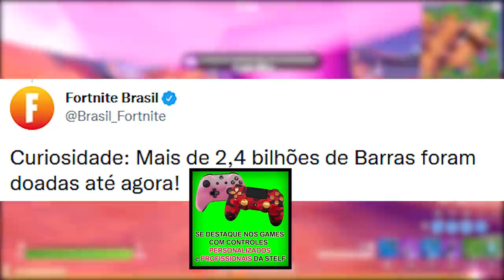FORTNITE - SKIN SECRETA RAINHA CUBO e MONTAR EM ANIMAIS TEMPORADA 8?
Fala gurizada, nesse vídeo comento sobre skin secreta temporada 8 Fortnite, montar em animais nova habilidade, cubos e mais. Espero que gostem :)

Programa para editar: Adobe Premiere